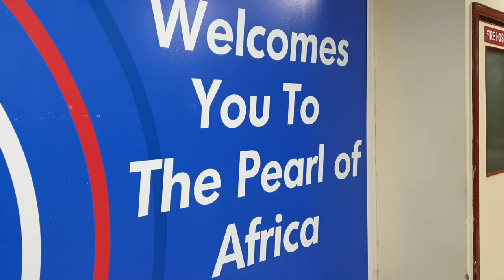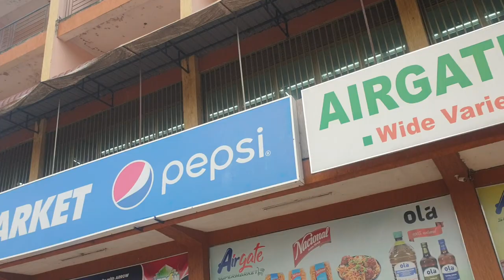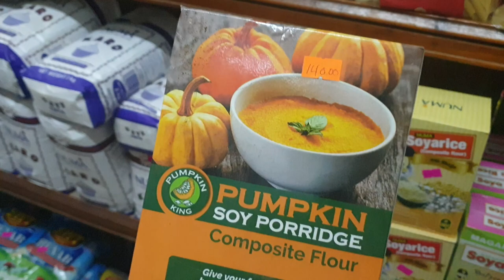3-Day International Trip | Flight Attendant Life - Uganda Layover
xo Andy